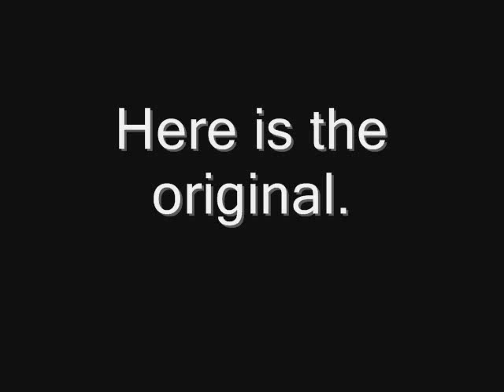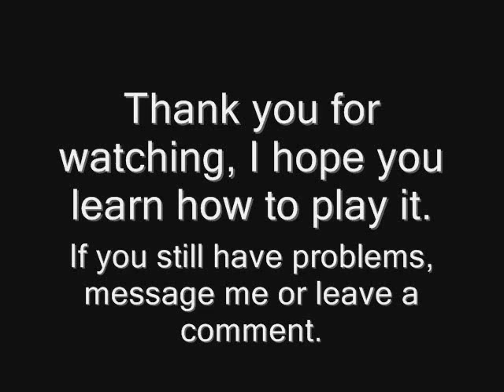Driver Piano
My interpretation of a song from the game "Driver".  This is my favorite song in that game, and I will also play the electric guitar with it and post it soon.  I just wish I could record in higher quality.